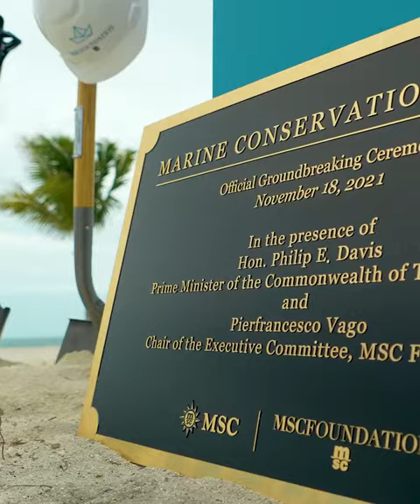MSC Seashore - Ceremonia de inauguración en Ocean Cay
¡Qué día tan espectacular! ¡Revive algunos de los muchos momentos inolvidables de las celebraciones de MSCSeashore, incluido un concierto exclusivo de Nile Rodgers & Chic! ¡Sube el volumen, levántate y canta 🎶! ¡Gracias por acompañarnos en este momento tan especial!